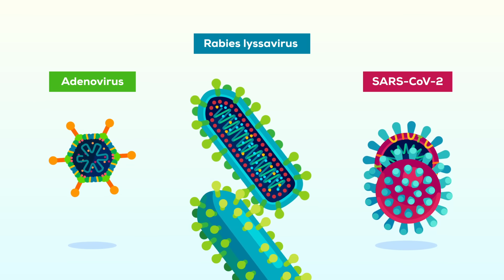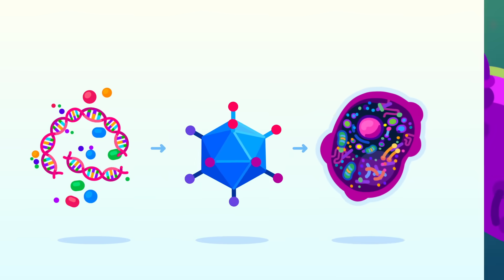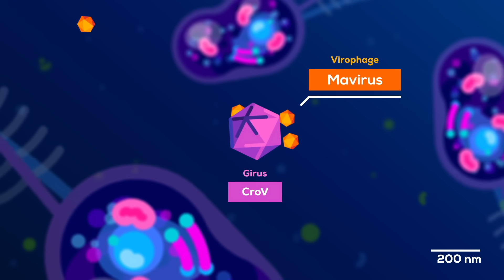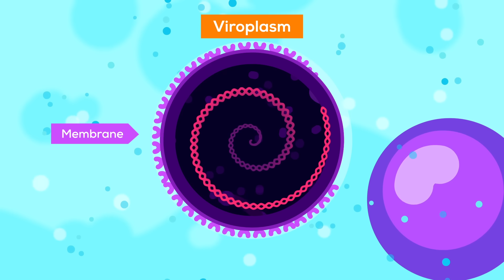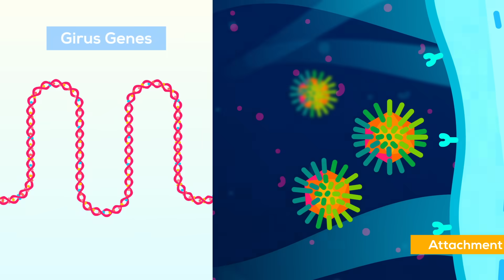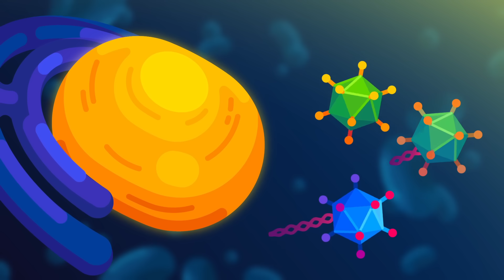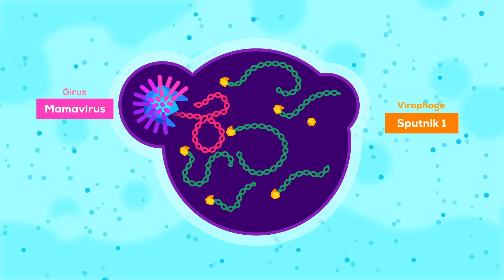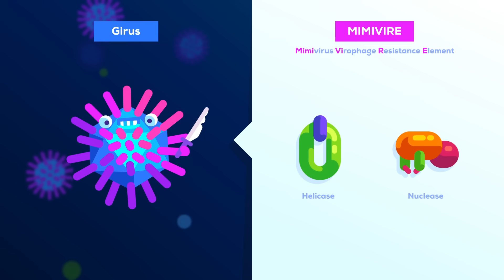This Virus Shouldn't Exist (But it Does)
▼▼ More infos and links are just a click away ▼▼

Hidden in the microverse all around you, there is a merciless war being fought by the true rulers of this planet, microorganisms. Amoebae, protists, bacteria, archaea and fungi compete for resources and space. And then there are the strange horrors that are viruses, hunting everyone else. Not even being alive, they are the tiniest, most abundant and deadliest beings on earth, killing trillions every day. Not interested in resources, only in living things to take over. Or so we thought.
It turns out that there are giant viruses that blur the line between life and death – and other viruses hunting them.